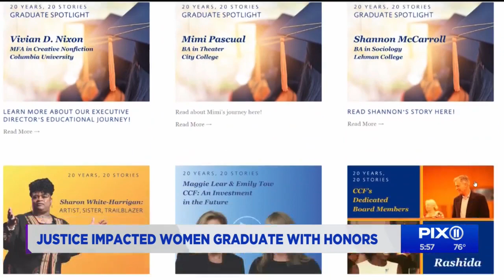Women impacted by justice system graduate with honors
A Manhattan program has helped hundreds of women get second chances and reach their academic goals.